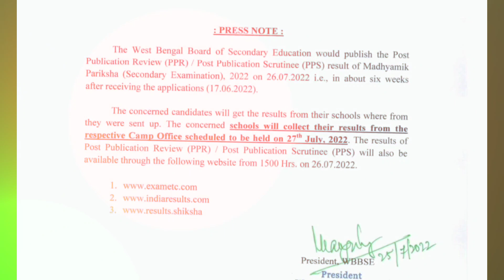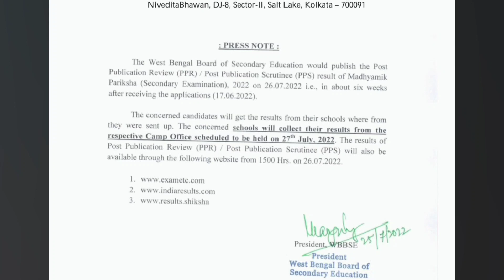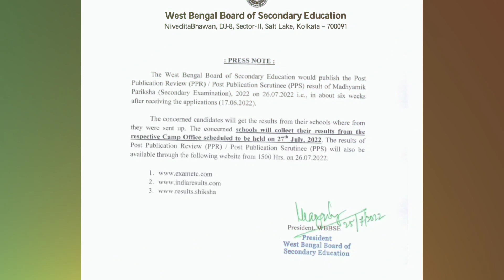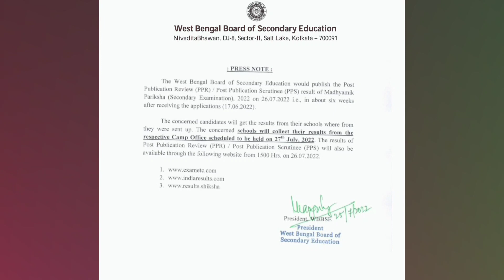WB Madhyamik PPR PPS Result Update 2022 || Madhyamik PPR PPS Result Finally Published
Covered Topics:

west bengal higher secondary exam date 2022 hs result published date
west bengal higher secondary exam date 2022 new update
hs result kivabe dekhbo 2022 west bengal hs exam news
west bengal higher secondary result date 2022

RTI process in bengali RTI online in West Bengal POST PUBLICATION SERUTINY POST PUBLICATION REVIEW উচ্চ মাধ্যমিক খাতা রিভিউ করব কি করে? উচ্চ মাধ্যমিকের খাতা স্কুটি নি করবো কি করে? উচ্চ মাধ্যমিকের খাতা আরটিআই করব কি করে? how_to_review_hs_2022_result, how_to_scrutiny_hs_2022_exam_paper, west_bengal_board_hs_2022_exam paper, hs_exam_review_and_scrutiny_ppr_pps, hs 2022 result latest update, hs 2022 ppr and pps, hs 2022 review process, how to apply for pps, uchcha madhyamik 2022 result, how to review hs 2022 exam paper, west bengal board of higher secondary education exam paper review, how to apply for ppr, how to apply for review, unsuccessful, hs result unsuccessful 🛑সুখবর নতুন নির্দেশ,সবার নাম্বার বাড়বে, HS 2022/UNSUCCESSFUL ছাত্রদের পাশে শিক্ষক সমাজ শিক্ষকসমাজ HS RESULT UPDATE 2022 WBCHSE hs result 2022, how to check west bengal madhyamik result 2022, hs result 2022 date, madhyamik result 2022, how to check madhyamik result 2022 in mobile, madhyamik result 2022 date, hs exam result 2022, how to check hs result 2022, how to check hs 2022 result, how to check madhyamik result 2022, how to check madhyamik result in mobile 2022, hs 2022 result date news, wbchse hs result 2022, hs result 2022 west bengal, hs 2022 result date, hslc result 2022